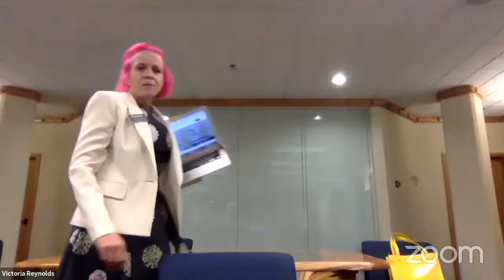LPCO Board Meeting - October 2020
The Libertarian Party of Colorado's October board meeting